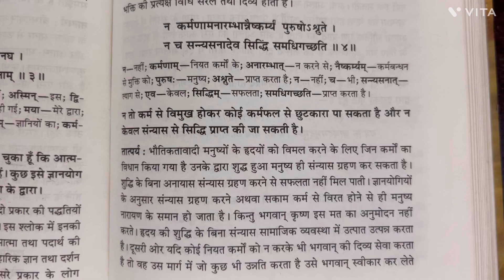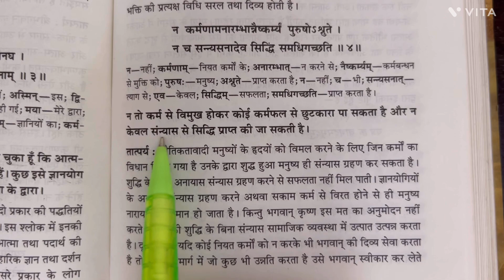Can one achieve freedom from reaction by merely abstaining from work?